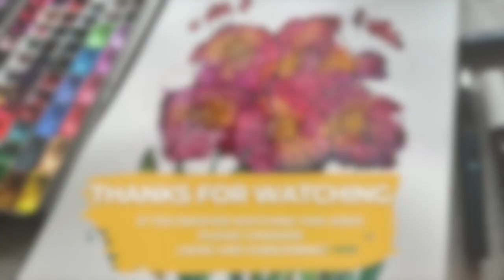Paint with me: floral watercolour doodles for relaxation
Welcome to ‘Keeley’s Little Art Room’. In this video I paint a quick floral sketchbook doodle for relaxation using watercolour and paint pens

Materials used in this video include:

- Watercolour paintbrushes: Winsor & Newton Petit Gris Pure Squirrel Mop size 0 (*

All materials are my own and are not sponsored or gifted. The links above are affiliate links – it doesn’t cost you anything more to purchase when you use these links but I may receive a small commission which helps me to create these videos! Thank you.